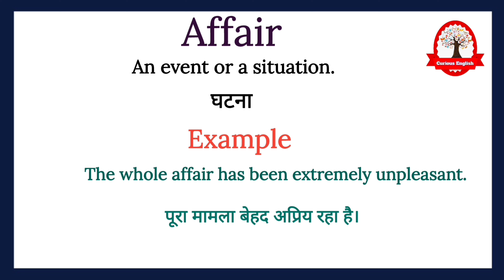Affair meaning in Hindi | Affair ka kya matlab hota hai | word meaning in Hindi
Affair meaning in Hindi
Affair meaning
Affair ka kya matlab hota hai
Affair ka arth
word meaning
english to hindi
What is affair
Affair का हिंदी अर्थ